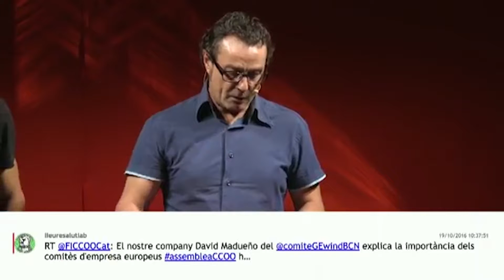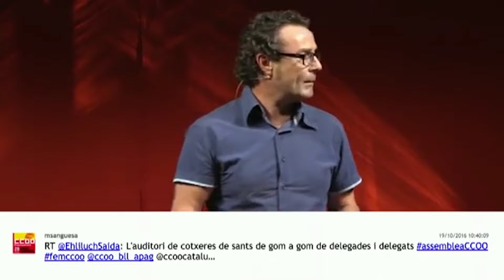Assemblea de delegats i delegades 'Fem CCOO': Ricardo Vercher i Jordi Celdran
Ricardo Vercher (de CCOO al Metro) i Jordi Celdran (de CCOO a Spark Ibérica), intervenen en aquesta assemblea celebrada al centre cívic Cotxeres de Sants de Barcelona el dimecres 19 d'octubre de 2016.